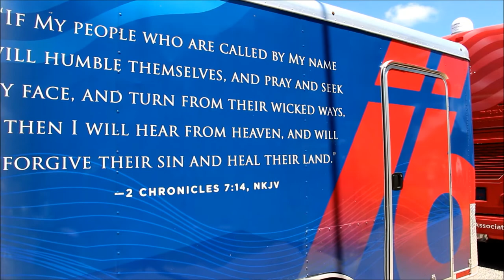Franklin Graham The Minnesota Decision America Prayer Rally 6.16.2016